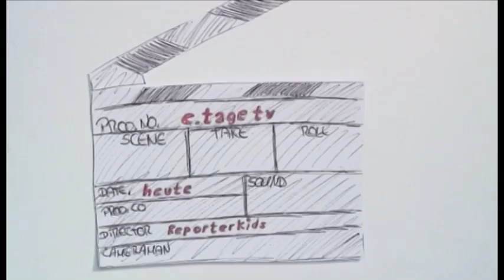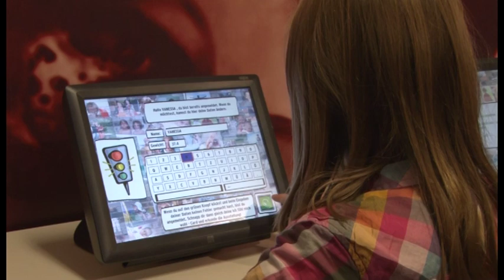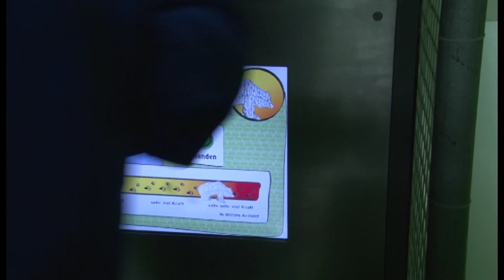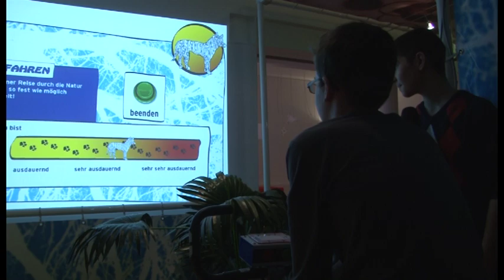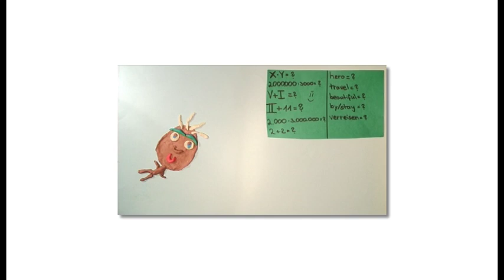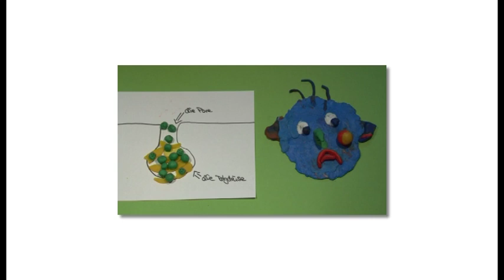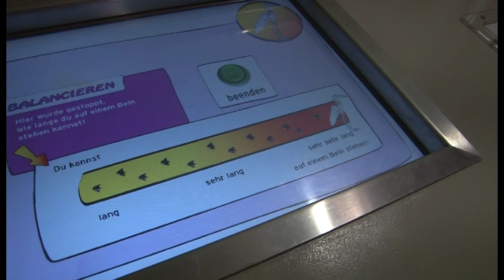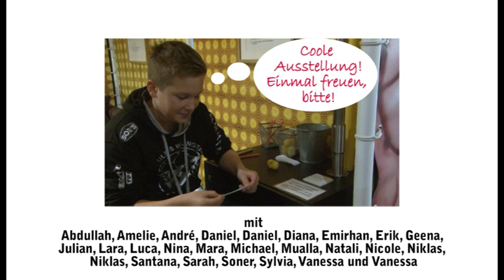e.tageTV - Kopfüber Herzwärts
Schüler und Schülerinnen der Klasse 6d der Albert Einstein Realschule Ulm-Wiblingen führen uns in ihrem 12 minütigen TV-Beitrag durch die interaktive Ausstellung "Kopfüber-Herzwärts" im Kindermuseum des Edwin Scharff Museum Neu-Ulm. Eine Reise quer durch unseren Körper.
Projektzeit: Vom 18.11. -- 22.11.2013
Projektleitung: Andrea Brendel
Lehrerin: Petra Bühler
Assistenz: Lukas Weiß